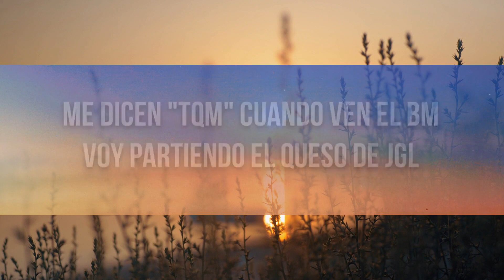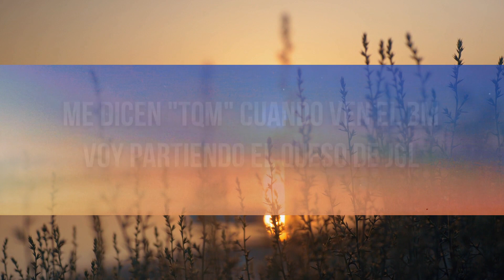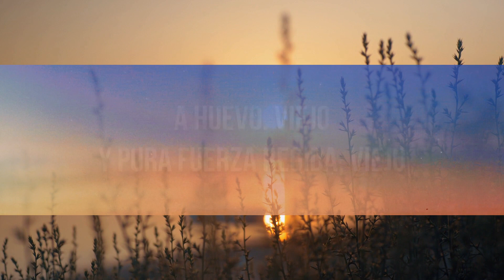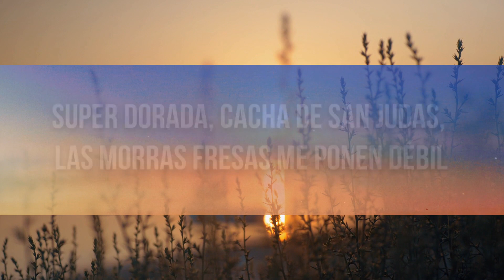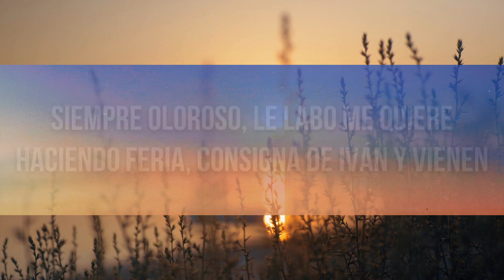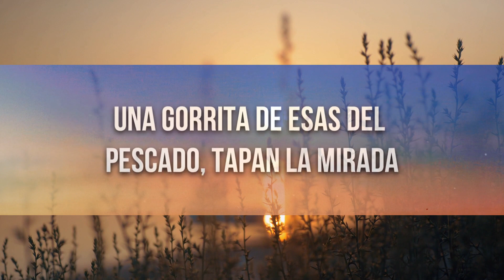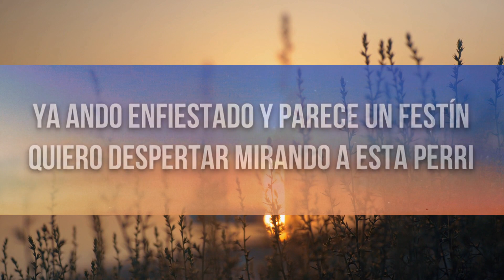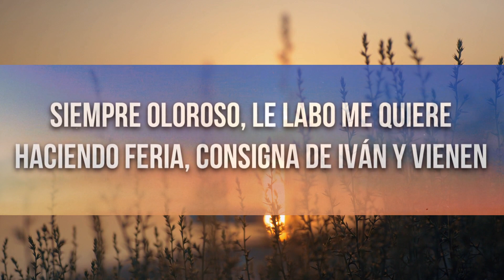Fuerza Regida - TQM (Letra/Lyrics) - 1 Hour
🎤 Letra: Fuerza Regida - TQM